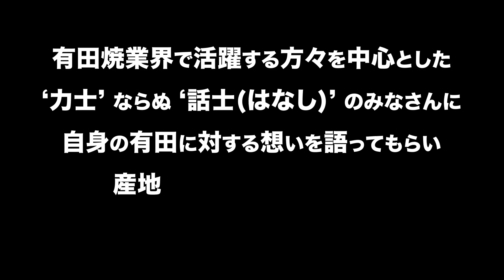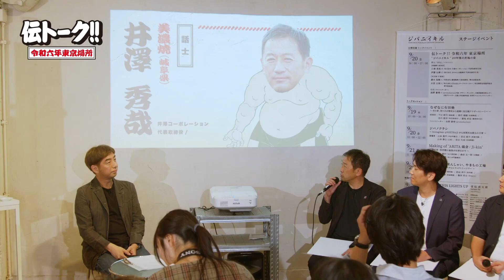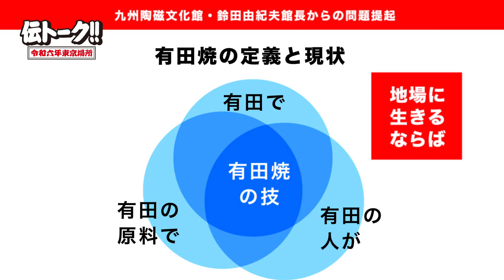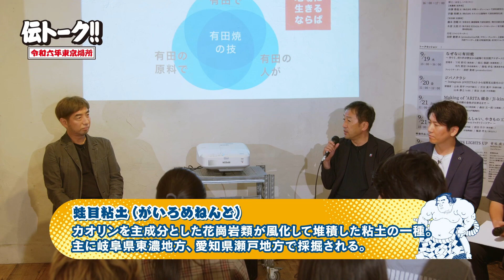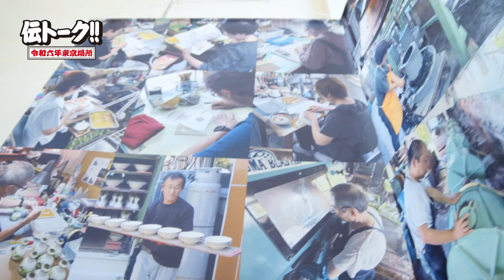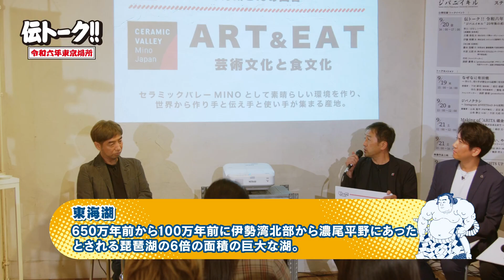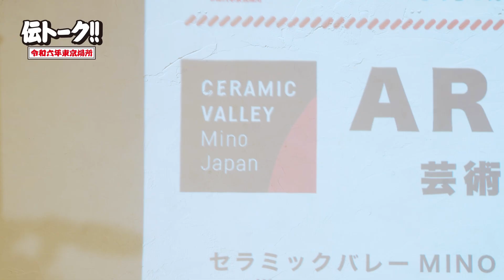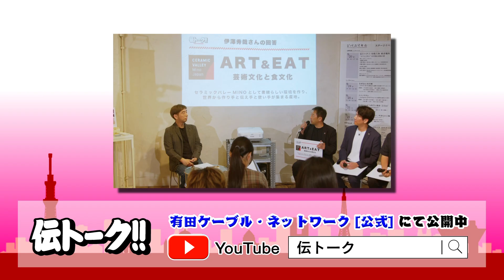伝トーク!! 令和六年東京場所～ジバニイキル～【後編】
有田町は、日本磁器発祥の地として、400年もの間、日本のみならず世界の磁器の産地に影響を与え続けてきました。
「伝トーク!!」とは、”伝統”+”トーク(伝える)”の造語。自らの言葉で伝え、有田の未来を考えるトークバトルです。

令和六年東京場所では青山で開催したイベント「ジバニイキル」の会場で公開収録を実施！
有田焼・美濃焼の窯元・商社が産地の未来を語ります。